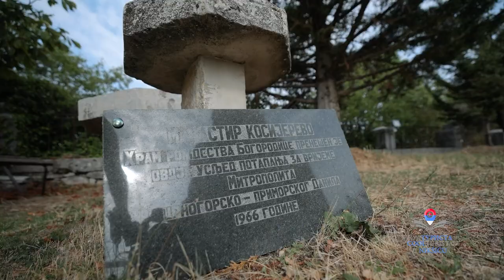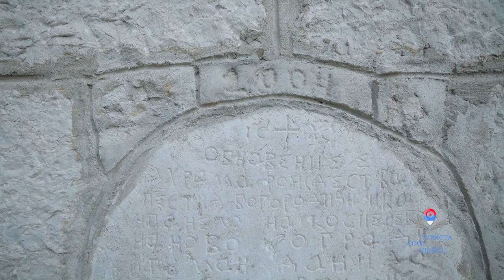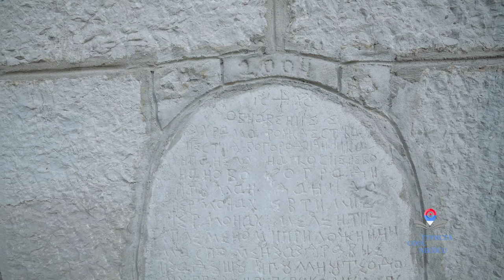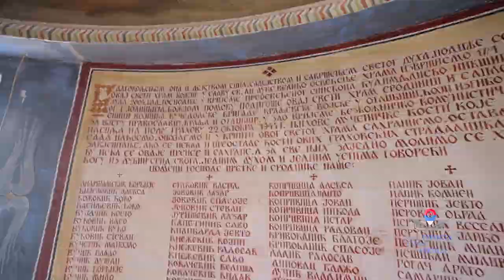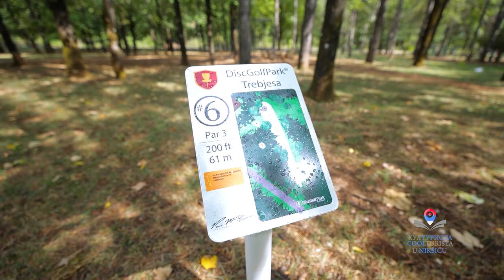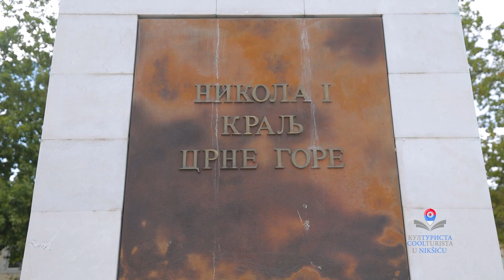EMISIJA KULTURISTA S05 EP34 NIKSIC Balkantrip TV